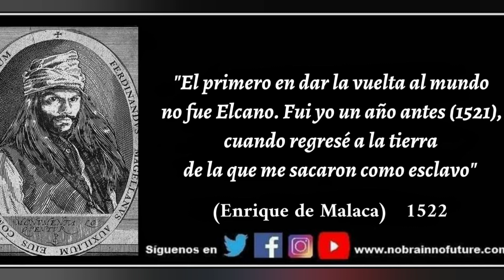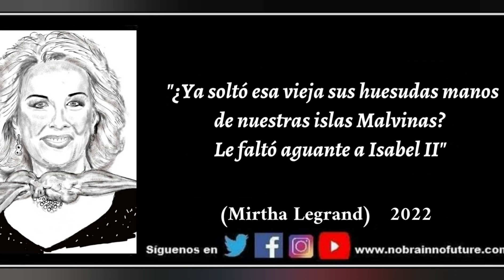Resumen Semana 05092022 a 11092022